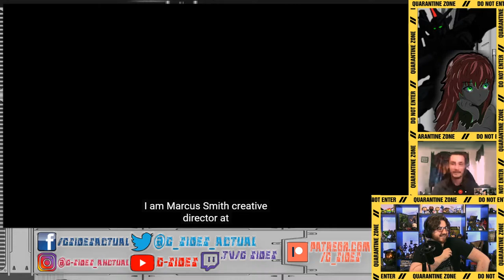G-SIDES reacts to PS5 gameplay event: Ratchet and Clank Rift Apart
G-Sides reacts live to the reveal of Ratchet & Clank during the Playstation 5 reveal event. CHILDHOOD REVIVED.

BUILD.CREATE.INSPIRE.